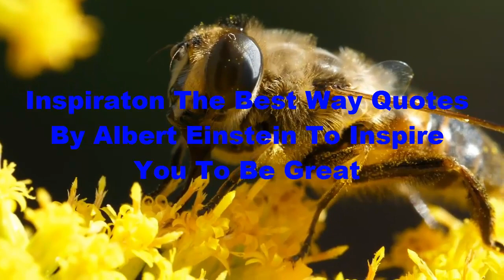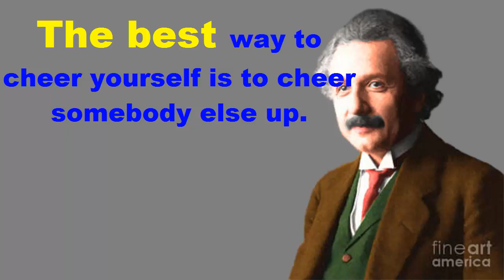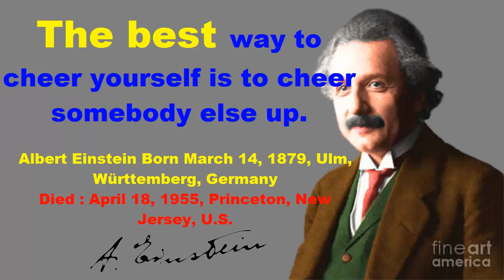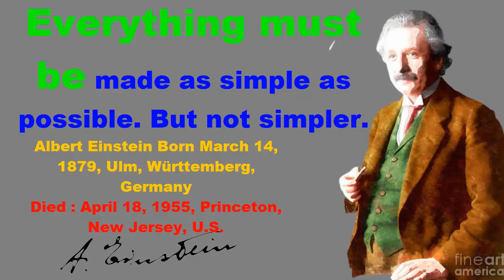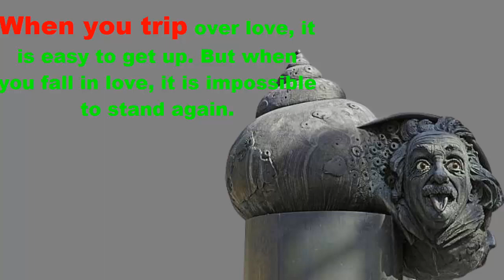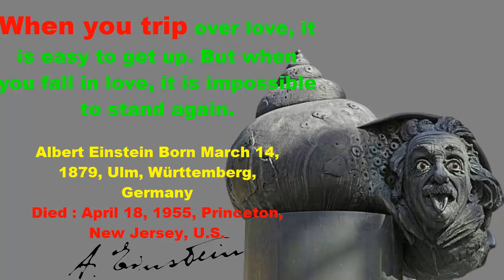Inspiraton The Best Way Quotes By Albert Einstein To Inspire You To Be Great